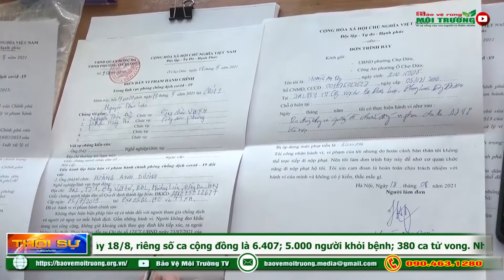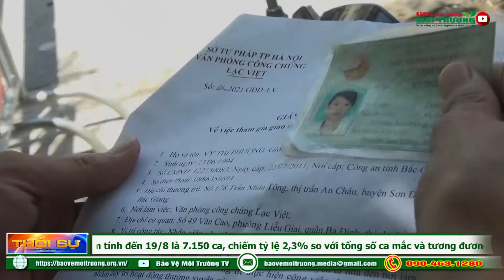Phường Ô Chợ Dừa: Quyết liệt triển khai công tác phòng chống dịch Covid – 19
Trong thời điểm dịch Covid 19 có những diễn biến phức tạp, UBND phường Ô Chợ Dừa đã quyết liệt, tuần tra, kiểm soát, lập các chốt chặn, chốt vùng xanh để ngăn ngừa sự lây lan của dịch bệnh, xử lý nhiều trường hợp vi phạm về quy định về phòng chống dịch bệnh. Bên cạnh đó phường thường xuyên truyền sâu rộng thông tin về dịch bệnh tới từng tổ dân phố, khu dân cư, nhà chung cư để người dân có ý thức chấp hành.
✔ BẢO VỆ MÔI TRƯỜNG TV là kênh thông tin chính thức và duy nhất của Ban truyền hình - Tạp chí Điện tử Bảo vệ Rừng & Môi trường.